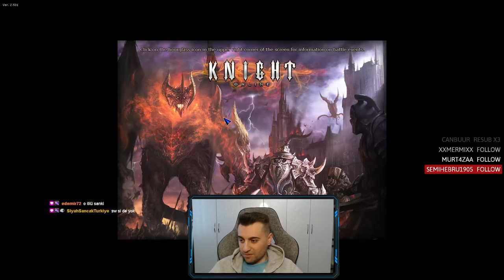AŞKIM DEDİ ARKADAN BAS - KNİGHT ROYALE